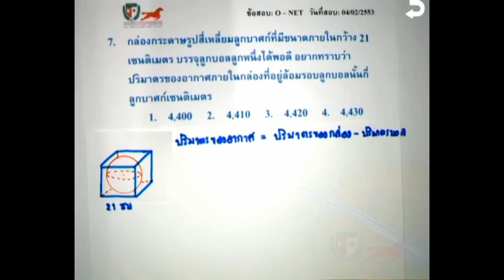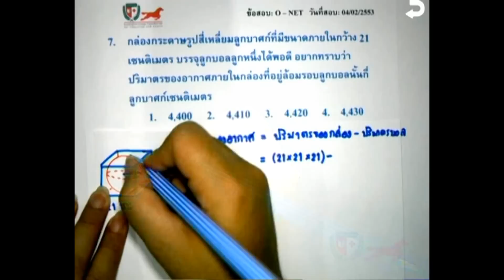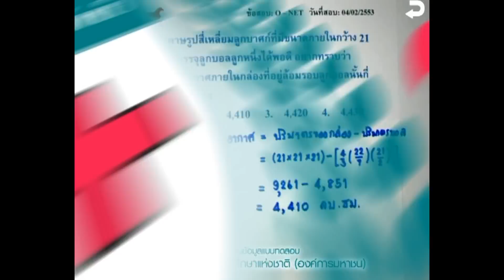เฉลยข้อสอบคณิตศาสตร์ O-NET ม.3 ปี 53 Part 7